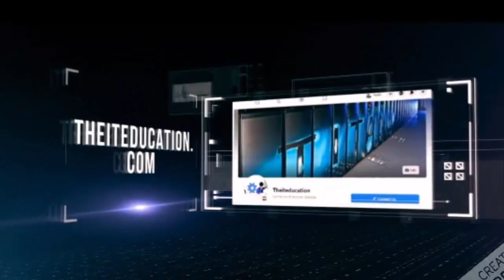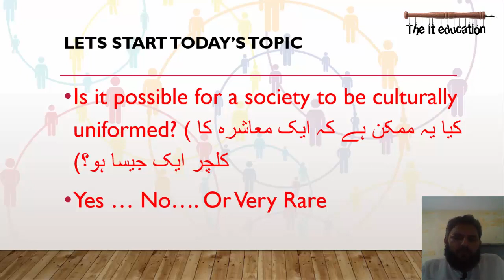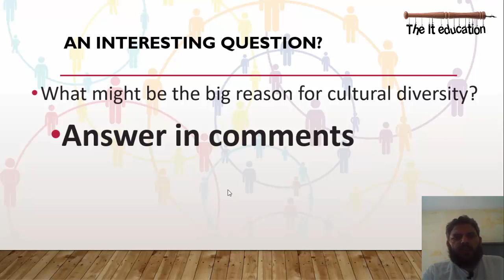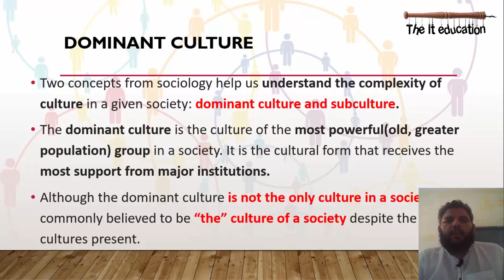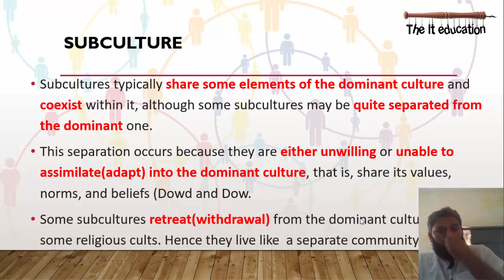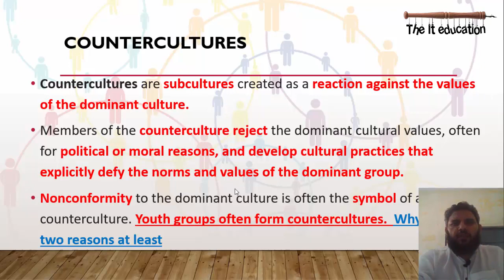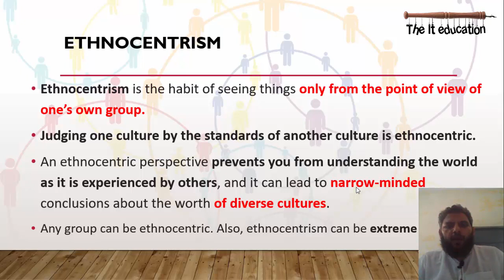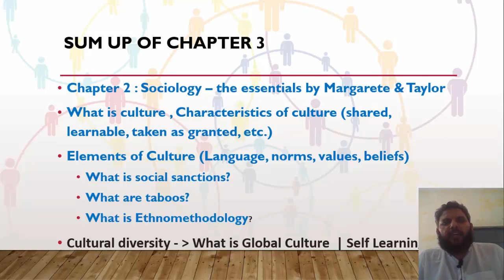What is Cultural Diversity | Dominant Culture, Subcultures | Sociology Lectures in URDU Hindi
SOC-211 Introduction to Sociology Online Video Lecture 6, What is Culture and Characteristics | Margaret and Taylor Chapter 2 | Theories & Framework soc101 soc211 vushortlectures Sociology Culturaldiversity PunjabUniversity PU SOC-211
Sociology is the study of human behavior in society. Sociologists are interested in the study of people and have learned a fundamental lesson: All human behavior occurs in a societal context.
That context— physical and social setting in which people live or in which something happens or develops. In this Subject, we will examine the dimensions of society and analyze the elements of social context that influence human behavior.
It is rare for a society to be culturally uniform.
As societies develop and become more complex, different cultural traditions appear.
The more complex the society, the more likely its culture will be internally varied and diverse(قسم قسم کا).
For example, in Pakistan is culture is diverse all provinces, diverse in big cities, diverse in different caste systems.
Two concepts from sociology help us understand the complexity of culture in a given society: dominant culture and subculture.
The dominant culture is the culture of the most powerful(old, greater population) group in a society. It is the cultural form that receives the most support from major institutions.
Although the dominant culture is not the only culture in a society, it is commonly believed to be “the” culture of a society despite the other cultures present.
Countercultures are subcultures created as a reaction against the values of the dominant culture.
Members of the counterculture reject the dominant cultural values, often for political or moral reasons, and develop cultural practices that explicitly defy the norms and values of the dominant group.
Nonconformity to the dominant culture is often the symbol of a counterculture. Youth groups often form countercultures.  Why? Give two reasons at least